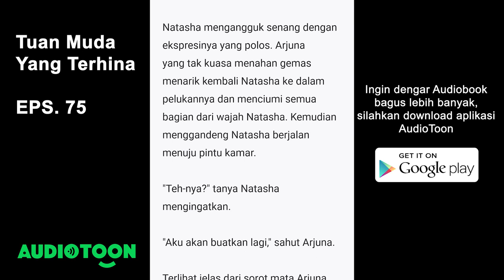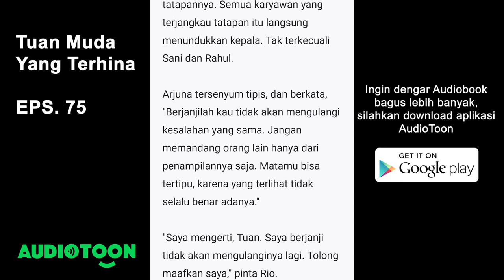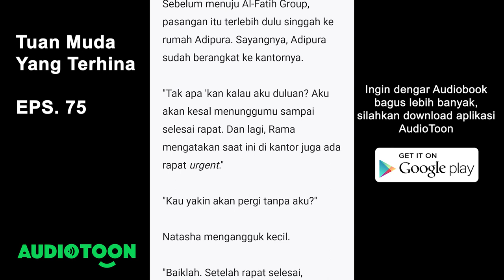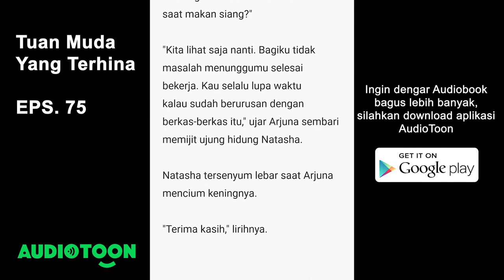Tuan Muda Yang Terhina EPS. 75 | sosok tuan muda| Audiobook Novel Indonesia